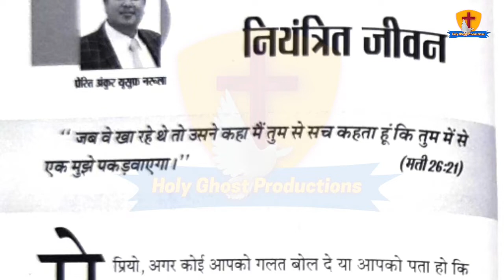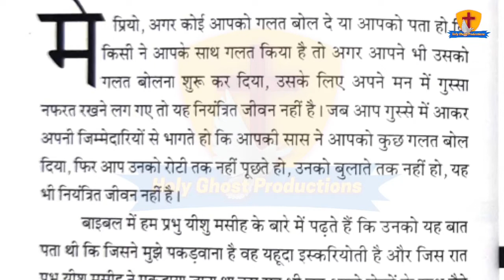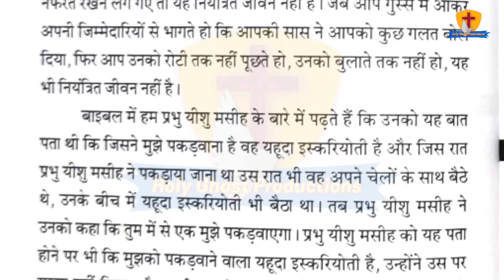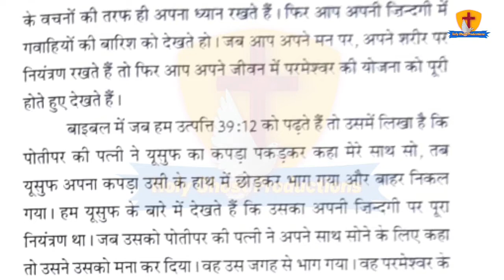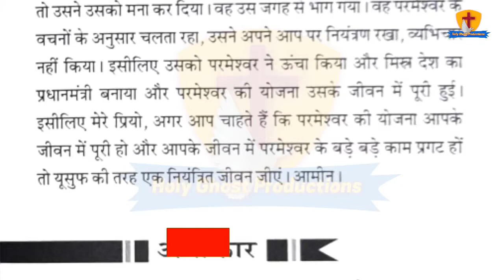मेरी भविष्यवाणियों की पुस्तक || 31-8-2021 || by Apostle Ankur Narula || Ankur Narula Ministries